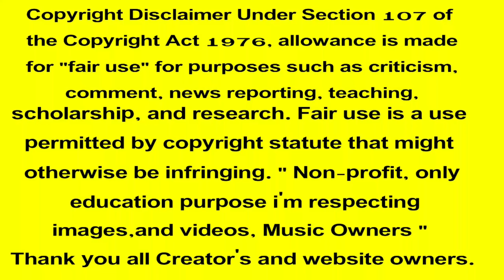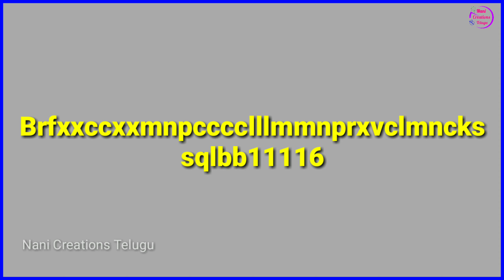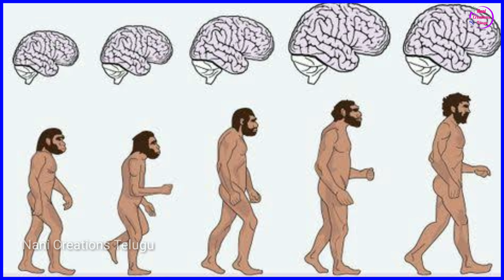Top 10 Amazing Facts | Unbelievable Facts In Telugu